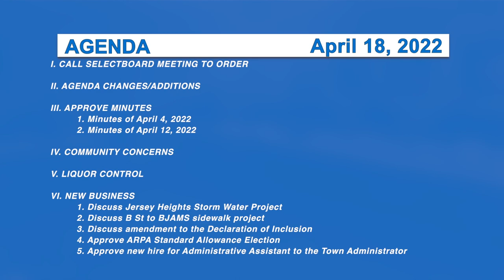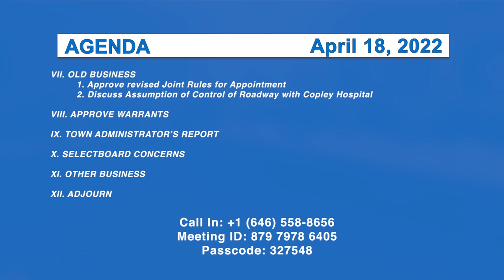Morristown Selectboard 4/18/22